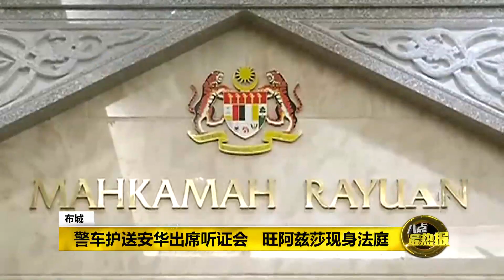Prime Talk 八点最热报 07/09/17 - 国行炒汇案听证会安华登场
今天的国行炒汇案听证会，迎来了一位关键人物，也就是时任副首相兼财政部长安华。大批想在司法宫门外守候安华的媒体，却扑了空。